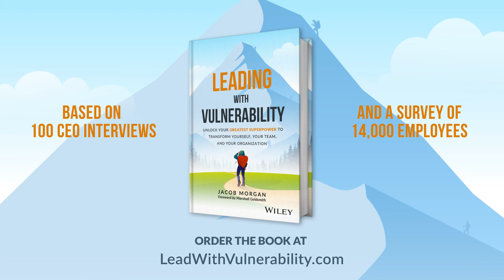How To Be Vulnerable While Still Being Accountable CEO of 100,000 Person Company, George Oliver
True leadership is not about showing strength, but embracing vulnerability.

George Oliver, Chairman and CEO of Johnson Controls, believes that being a good leader is all about being genuine and open.

It's important to treat everyone fairly and share personal stories to connect with the team.

George recalls about the times he felt unsure, especially during COVID. But he feels that being honest and admitting when you don't know something is a strength, not a weakness.

Real leadership is about being responsible, truthful, and understanding towards others.

For George, a great leader is one who listens, is honest about their feelings, and always tries to do right by their team.

George Oliver leads a company with over 100,000 employees.

He's one of the 100+ CEOs I interviewed for my new book, Leading With Vulnerability.